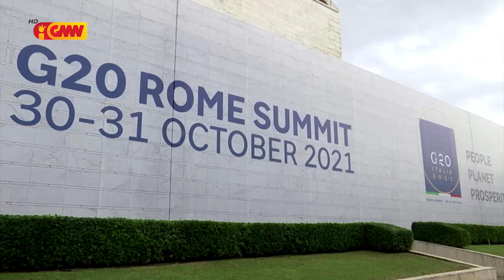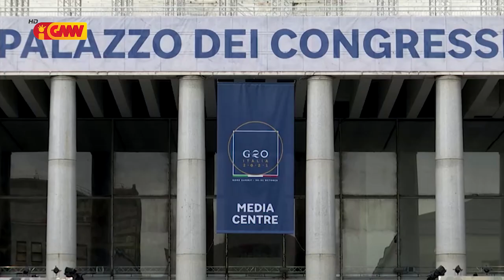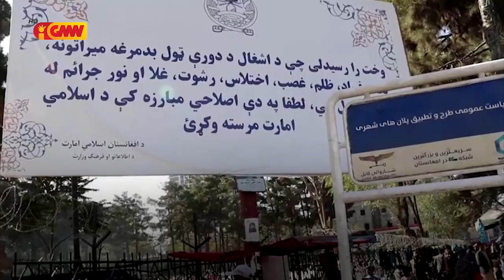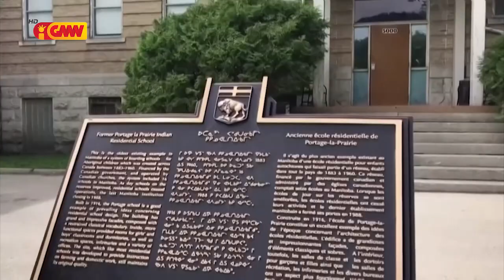Mundo ho Tetum dia 30 de Outubro 2021